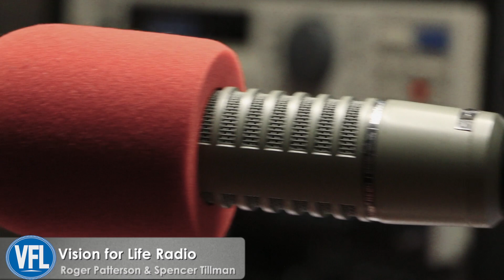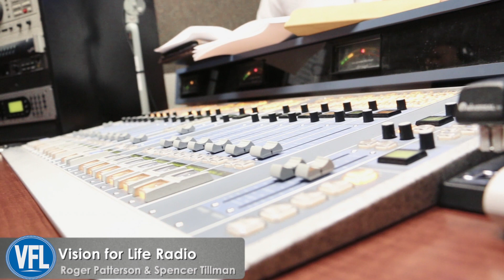Vision For Life Radio: Spencer Tillman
Vision For Life Radio: Where Faith and Sports Collide.
Roger speaks with former NFL RB and College Football Today Host Spencer Tillman.

Don't miss Vision For Life Radio: Where Faith and Sports Collide, every Sunday morning at 7am on 1560am Yahoo Sports Radio.